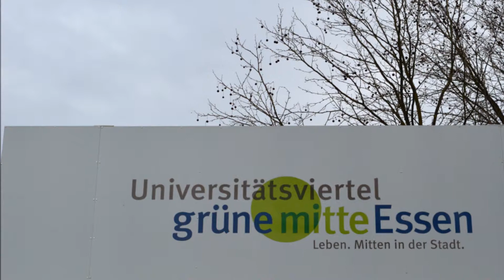Universitätsviertel grüne mitte Essen 2 1,2015!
Studentenlieder-Die Gedanken Sind Frei!